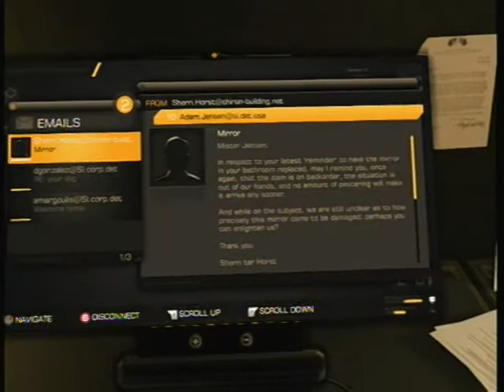Deus Ex: Human Revolution Playthrough Part 13 | 013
Sub for future walkthroughs of new games!!!